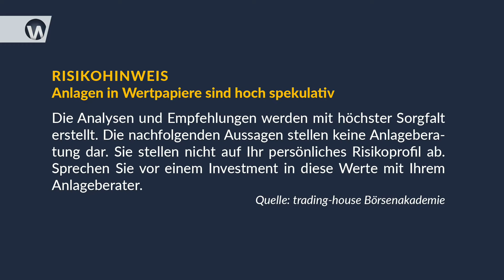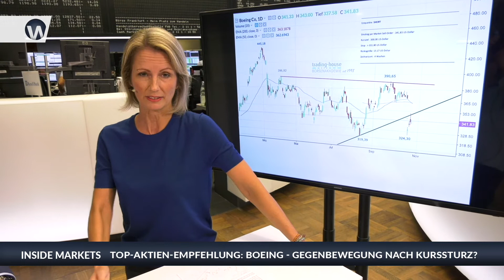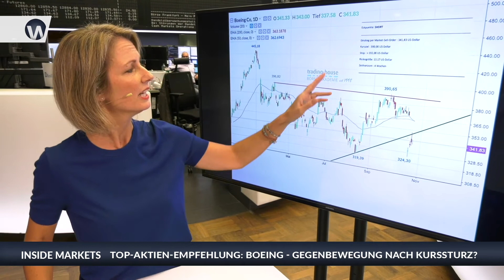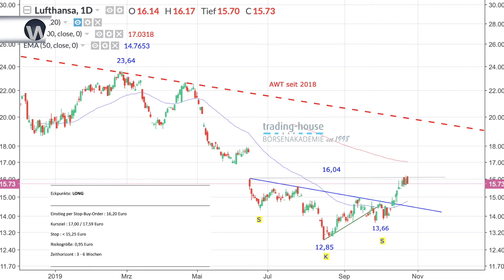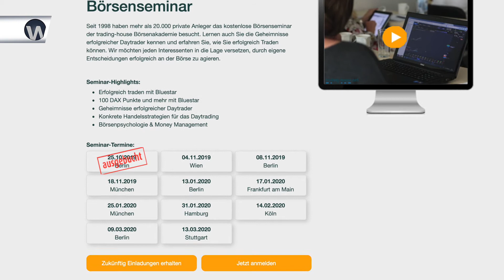Inside MarketsX: Brexit - Was bedeutet das Nerv-Thema für die Aktienmärkte?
Der DAX hat diese Woche zugelegt - und welches Thema bewegt die Märkte? Die Brexit-Telenovela oder Draghis-Abgang? Sissi Hajtmanek und Manuel Koch schauen auf das Nerv-Thema Brexit, gucken auf die neuen Köpfe bei SAP und stellen bei Inside Markets zwei konkrete TOP-Aktien-Empfehlungen der Börsenakademie vor. Diese Woche: Boeing und Lufthansa.